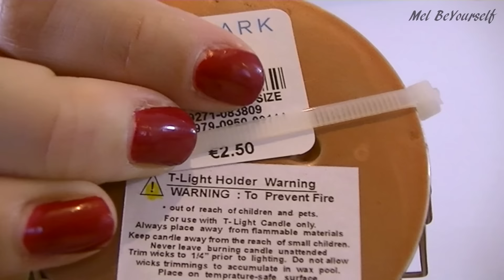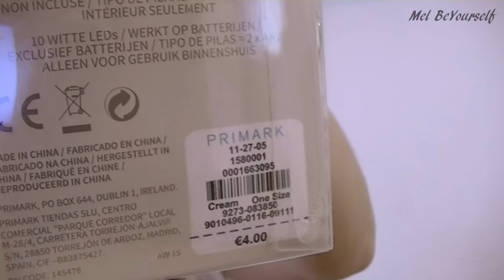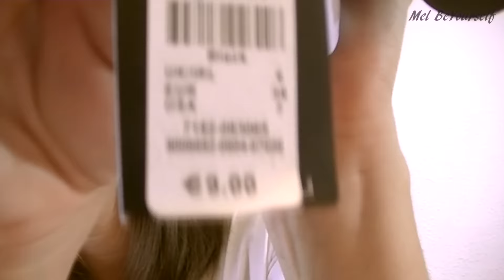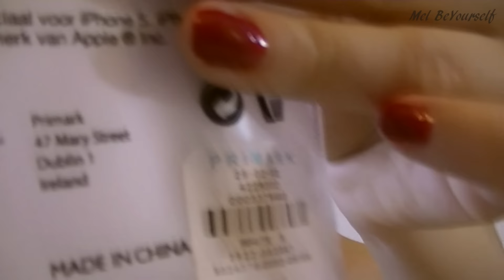COMPRAS PRIMARK GRAN VIA | HAUL DECO Y MODA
En el vídeo de hoy os muestro las compras que realice en el Primark de Gran Vía en Madrid